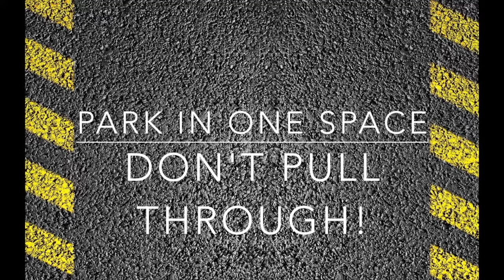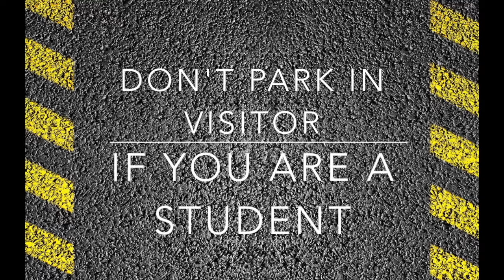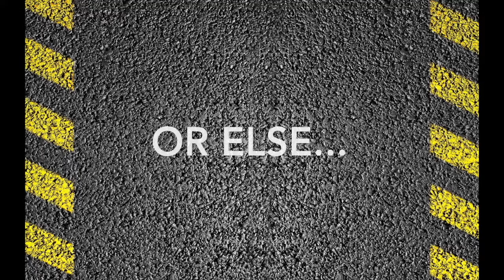Camel TV 9-9-19